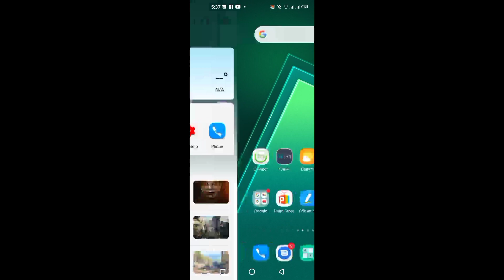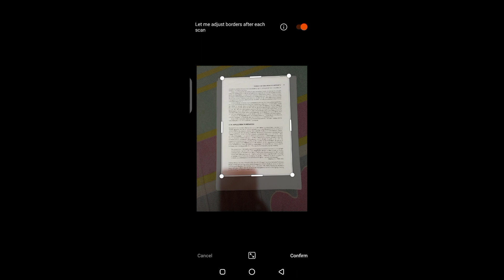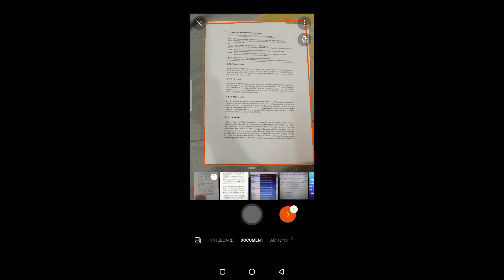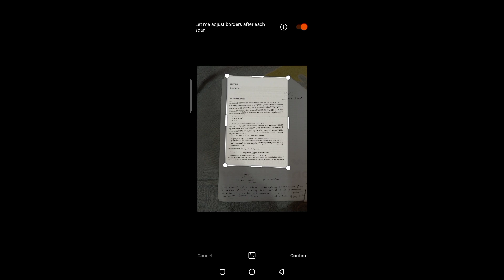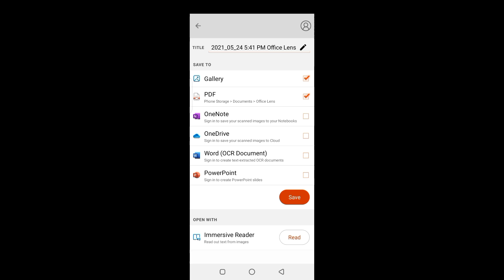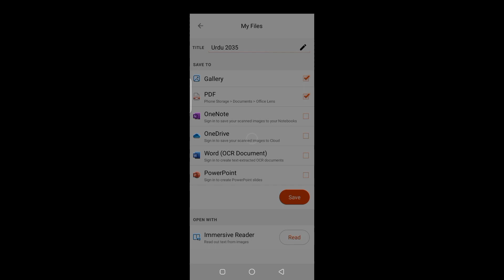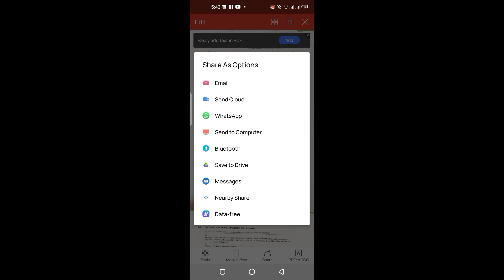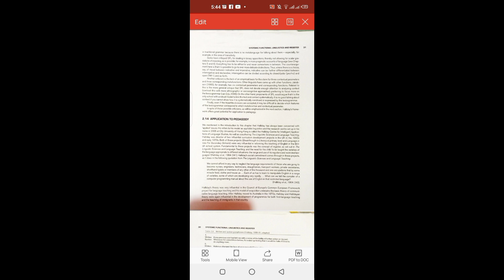How to create a scanned PDF file in mobile? | AIOU Exams Autumn 2020 | Scholars Institute